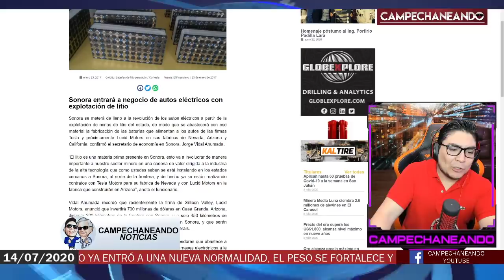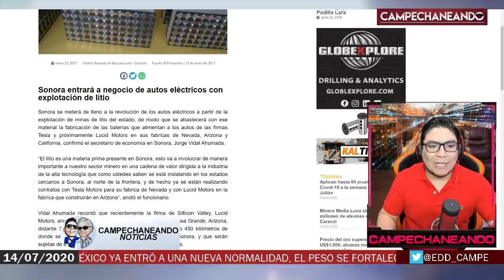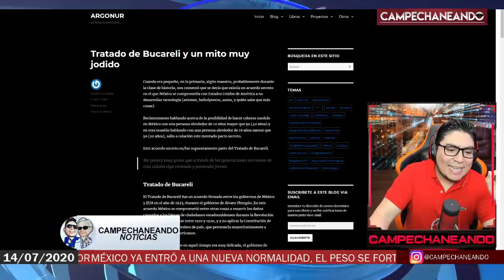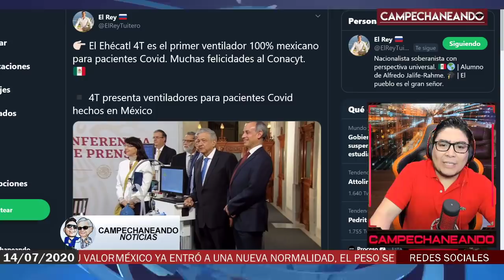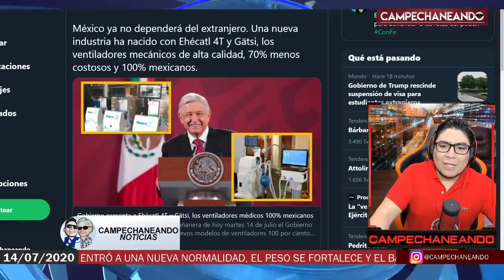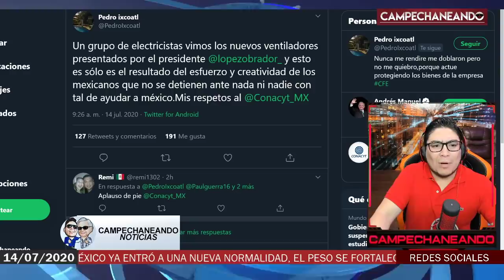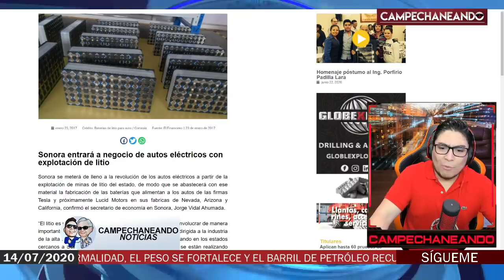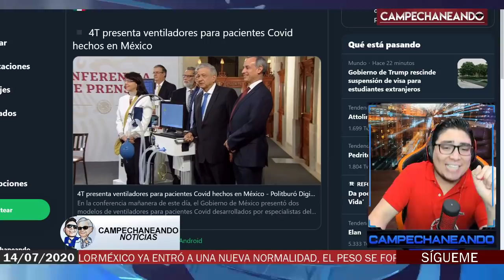¡AMLO LES CERRO LA BOCA A OPOSITORES! AHORA MÉXICO CREA SU PROPIA TECNOLOGÍA - CAMPECHANEANDO